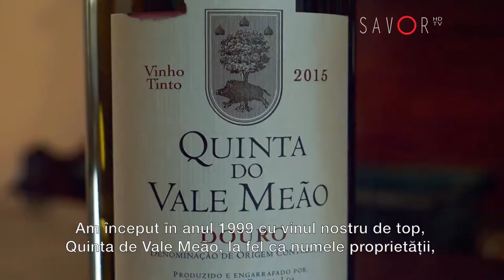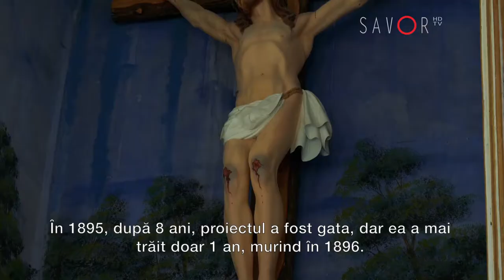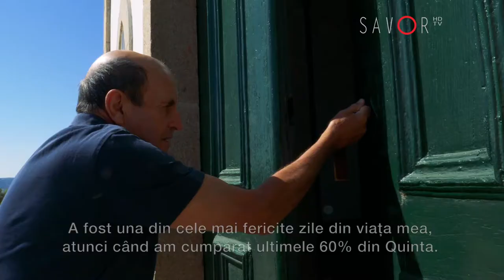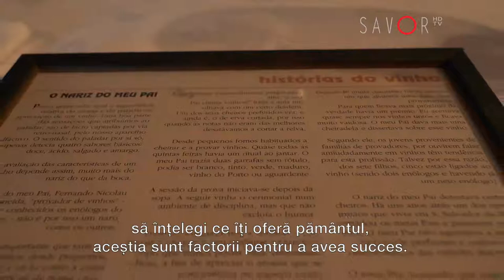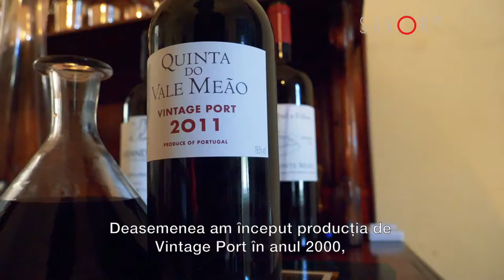Quinta do Vale Meão - DOC Douro (Portugal)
n 1877, Antónia Adelaide Ferreira, owner of the largest winemaking estate in the Douro, purchased 300 hectares of virgin land at auction from the Vila Nova de Foz Côa municipality. Her dream was to create a model vineyard from nothing, using for this the vast experience she had acquired throughout a lifetime as a Douro landowner. This ambitious project took eight years to complete, from 1887 to 1895. Sadly, this grand lady’s pleasure in her last and most significant enterprise was of short duration as she died in 1896.